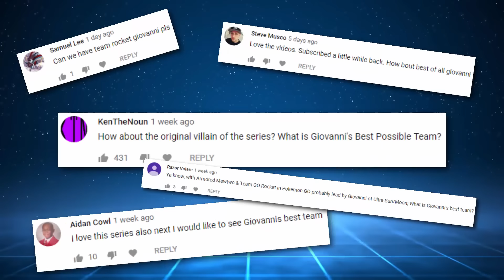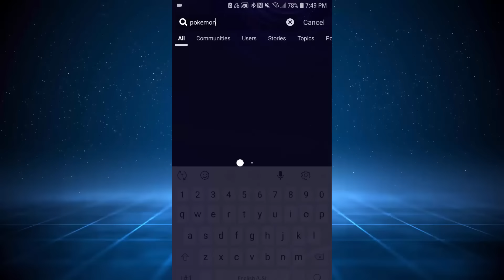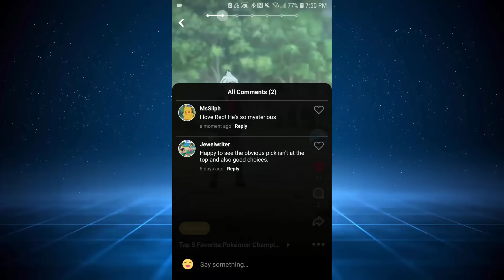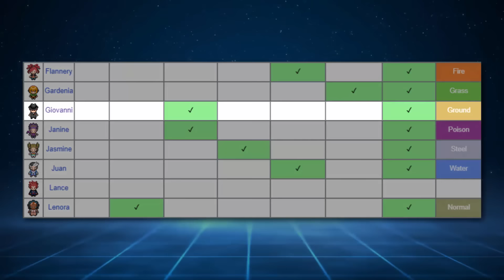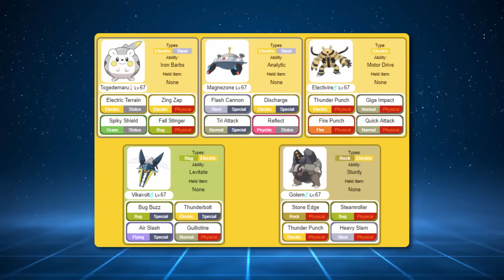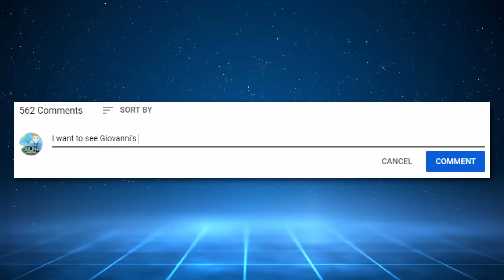WHAT IS GIOVANNI'S BEST POSSIBLE TEAM!? Giovanni's Evolution In The Pokémon Games [TRUE POWER]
Don’t forget to download Amino and search my profile name, SilphSpectre, to check out my Stories Follow me to see more of my Stories and support me!

Giovanni, the leader of Team Rocket & former Gym Leader of Viridian City, is stronger than we thought. It's time to look at his evolution in the main series Pokémon games and figure out his strongest & best team by looking at all of Giovanni's Pokemon in the timeline.

Leading into Pokémon Sword & Shield and Pokemon Masters and with Giovanni soon in Pokemon Go, it's important to know how strong the trainers we've seen in the series are. We're going to take a look at Gym Leaders, Rivals, Elite 4 Members, Champions, etc. and figure out their TRUE POWER.

CREDITS:
Additional Footage: Boss Battle Database, Mixeli &  Rubycario